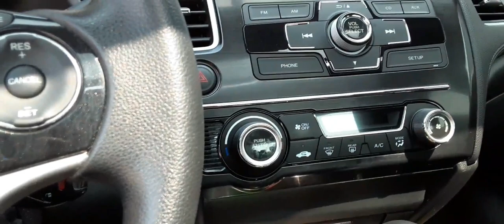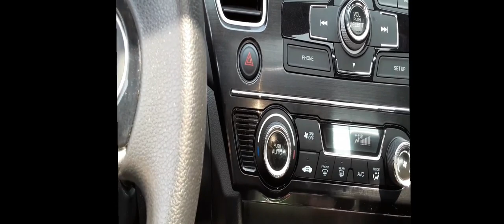Como Reemplazar Compresor del Aire Acondicionado de un honda civic 2014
Esta es la forma que yo utilizo para canbiar el compresor del aire acondicionado.